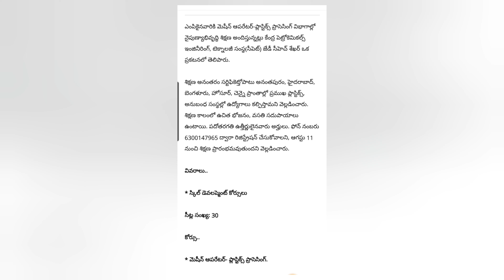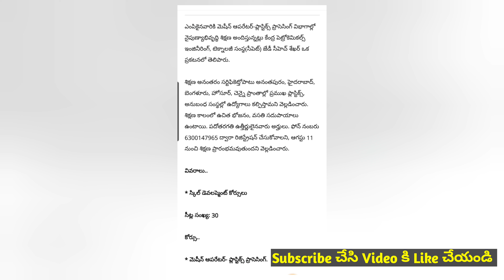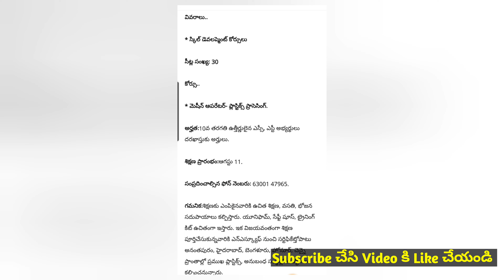ఉచిత శిక్షణ ఉద్యోగం |free Training free job placements in telugu | free training with accommodation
🛑Admission Details :-
admission are closed.